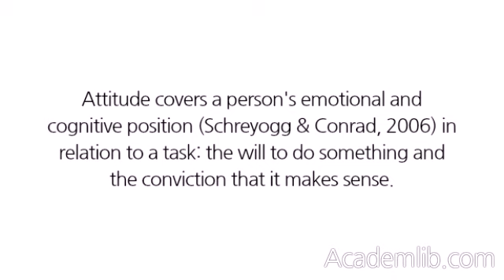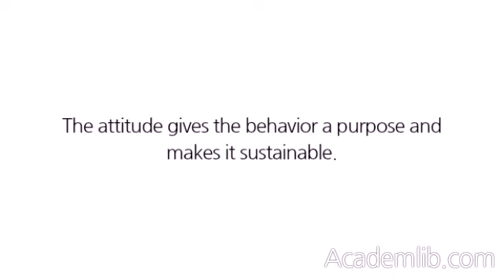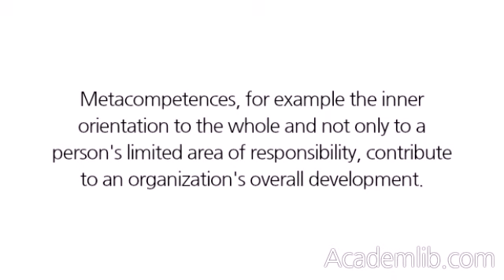FOCUSING ON CAPABILITIES, ATTITUDES AND METACOMPETENCES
An organizational development-oriented system of potential assessment must differentiate between capabilities, attitudes, and metacompetences. This has to do with contributions to the function and the role itself (capabilities and attitudes) and with contributions to the organization as a complete system (metacompetences). This differentiation is especially important for organizations, which must react to changing environments not only quickly but also appropriately in relation to the business as well as to the process design. ...